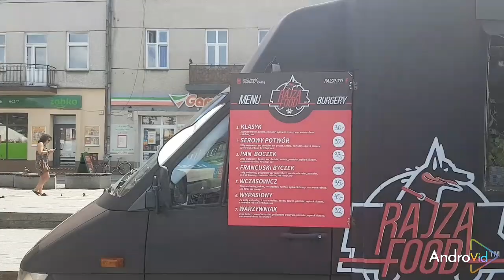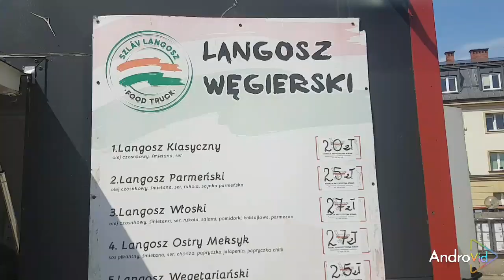FOOD TRUCK 2023 ROKU w Jaśle Ze stroną na fb KONCERTOMANIA JASIELSKA i okolice